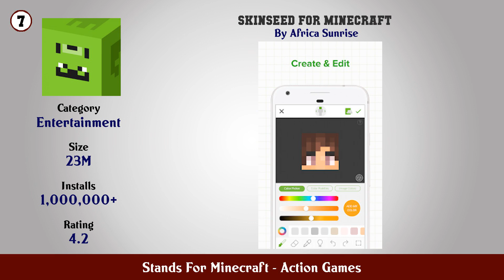Top 10 Stands For Minecraft Android Games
In this video we have listed Top Stands For Minecraft Android Apps. This video is for information and reference purpose only.